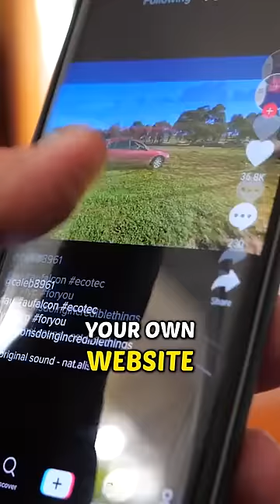The Easiest SEO Strategy To Rank Your Website Higher In Google